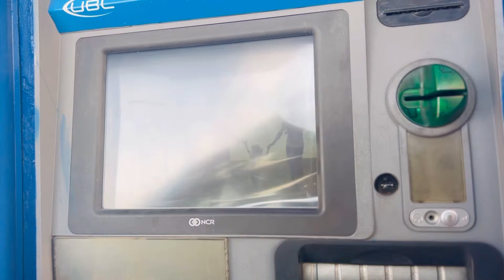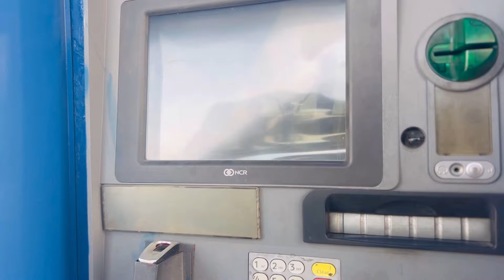SUDDEN TRIP TO PAKISTAN | SASTA TICKET 🎟️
Random day in Pakistan
Srilankan Airlines for the trip

Melbourne➡️Colombo➡️Lahore